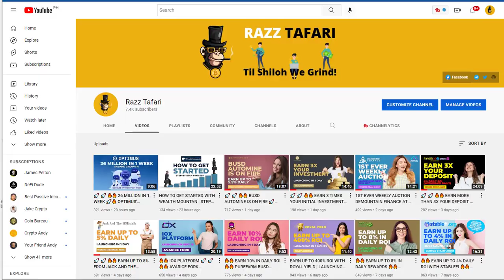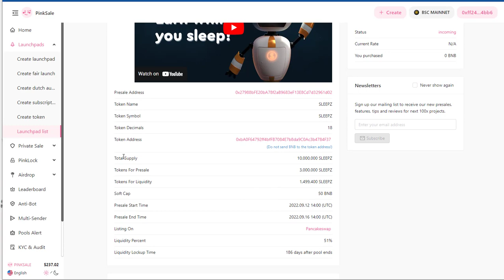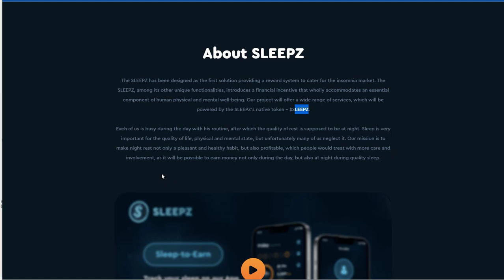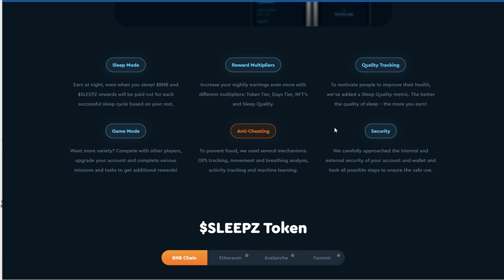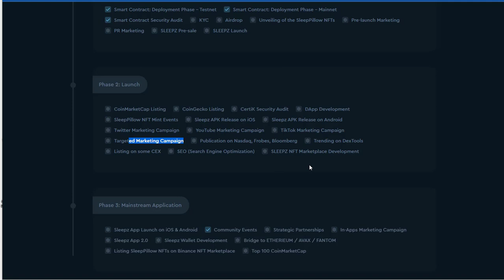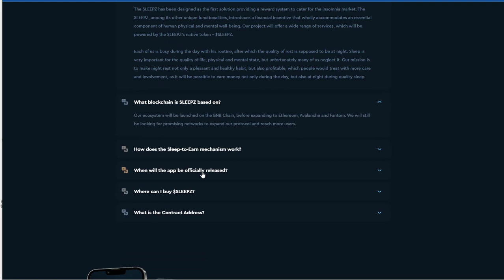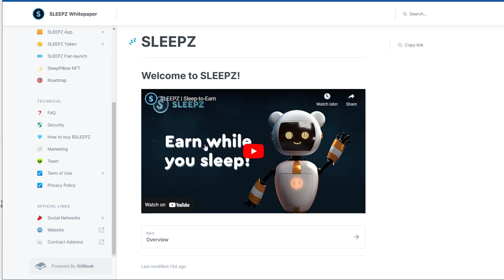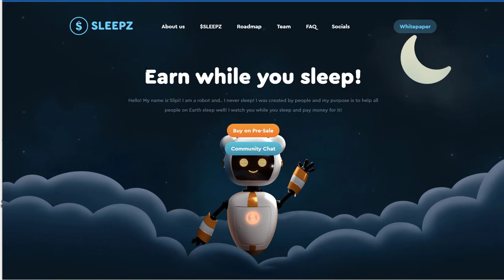🔥🔥 SLEEP TO EARN 🔥🔥 SLEEPZ PRESALE IN 2 HOURS (Get Paid While You Sleep)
The SLEEPZ has been designed as the first solution providing a reward system to cater for the insomnia market. The SLEEPZ, among its other unique functionalities, introduces a financial incentive that wholly accommodates an essential component of human physical and mental well-being. Our project will offer a wide range of services, which will be powered by the SLEEPZ's native token - $SLEEPZ. Cryptocurrency does not need to be confusing. Hence, it became a priority for the team to design a solution that would not only make crypto easier to use, but more accessible, and more attractive to the mainstream, as the industry approaches the brink of mass adoption. The team’s experience in crypto marketing and community growth has pushed us to differentiate ourselves from others by providing a scientific way of planning our campaigns with a deep dive into data analysis, as this whitepaper will explain.

Our ecosystem will be built around a Web3 platform as well as an App that will be available on both the Apple and Android App stores.

SLEEPZ will be powered by $SLEEPZ, which will present incentives for holders in every aspect of the platform’s ecosystem. The $SLEEPZ token has been designed with several mechanisms to offer an attractive and sustainable solution for the holders. It will the only currency in use on our platform and will also provide rewards and incentives in $BNB to the community in the meantime.

DM me or my team to discuss pricing for a YouTube Video Promotion, Telegram Marketing, Graphic Design and more.

🔥 Razz Tafari
🔥 Sleepz
🔥 Sleep To Earn
🔥 Decentralized Finance
🔥 DEFI
🔥 Crypto Investment

All investment strategies and investments involve risk of loss. Nothing contained in this video or channel should be construed as investment advice. Any reference to an investment's past or potential performance is not, and should not be construed as, a recommendation or as a guarantee of any specific outcome or profit.

We are not financial advisors and none of the Products, Services, Dapps, Websites, NFTs we review are financial advice. Invest at your own risk and even then Invest only what you can afford to lose.

🔴 Don’t forget to: SAVE IT, TRY IT, SHARE IT, COMMENT & TAG A FRIEND!